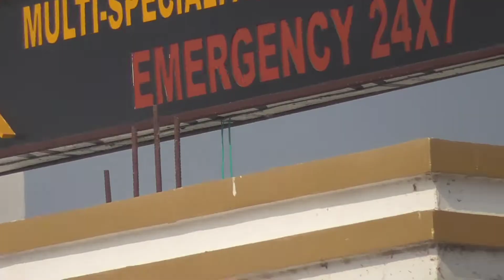indianarmy The Untold Story || Independence Day Special | Desh bhakti song| kishan jangra 100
indianarmy The Untold Story || Independence Day Special || kishan jangra 100
school dance
republic day girls dan's

Indian 🇮🇳 Army The Untold Story || Independence Day Special || kishan jangra 100
hindi rai,iron man,jethalal,jhanda,karni mata,ke kaan mein heera kisi ke haath mein heera,khesari ka bhojpuri gana,khesari lal yadav ka gana chahie,latest singham,le le ram ram ram,mehandi ka design,manju 14,mani meraj ka comedy,machhali ke design,love story short video,krrish 3,krishna ji ka gana song,army video,fauji ka video,india vs pakistan,26 january desh bhakti song,army ka video,kishan jangra 100,kishan jangra army fauji